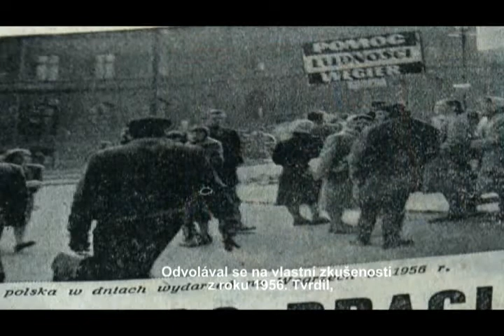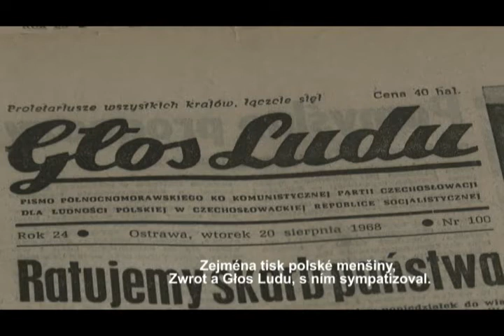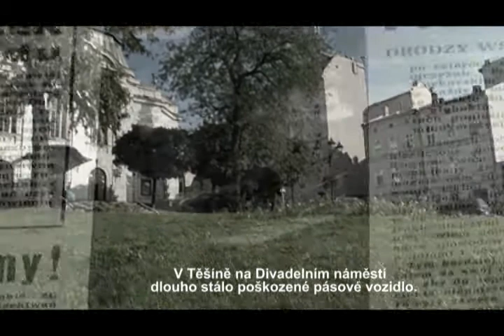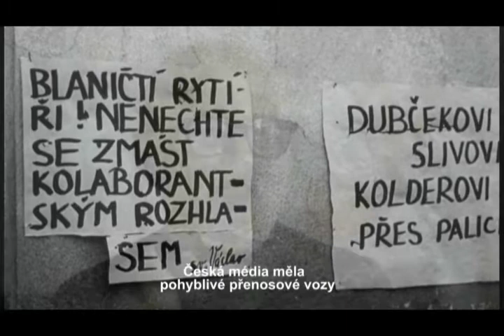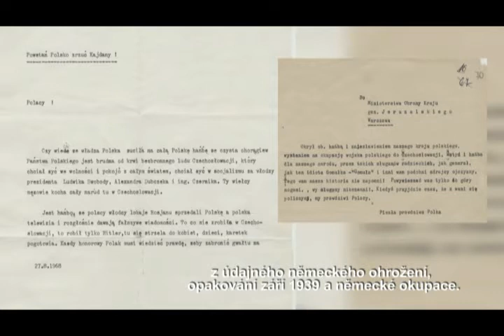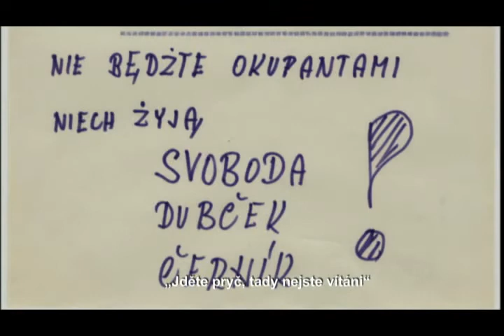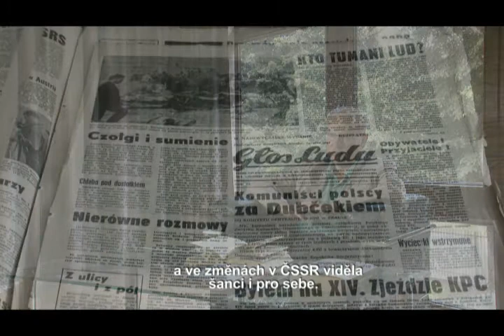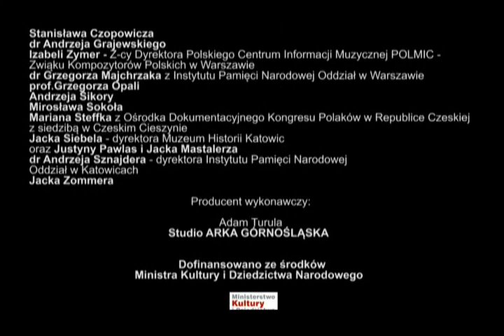ZA VAŠI I NAŠI NESVOBODU - ROK 1968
Dokumentární film režiséra Adama Turula  „ZA VAŠI I NAŠI NESVOBODU“ - pro Muzeum Polské Historie ve Varšavě, věnovaný intervenci v Československu v roce 1968 z pohledu polské. Jsou představeny scény předcházející událostem, průběh intervence a její bližší a další dopady. Aktiva filmu komentují historici - komentátoři a obyčejní pozorovatelé zapletení do těchto událostí, kteří ve svých zprávách odrážejí skutečné klima a společenské nálady té doby. Další cestování v reálném čase ukazuje, jak se dramatické události staly začátkem polsko-českého smíření a přátelství .